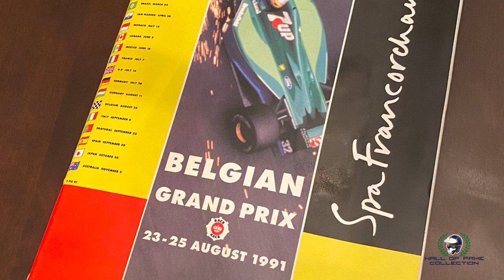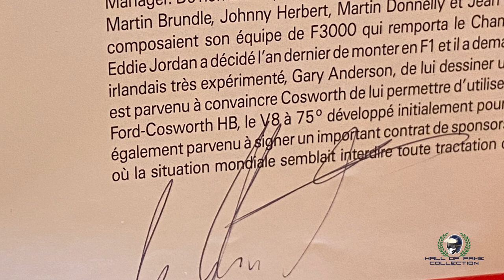Ross Brawn at the 2020 Canadian International AutoShow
Darren L. Jack caught up with Formula One's manager of motorsports and technical director Ross Brawn.

It's no secret that Brawn is most famous for starting his own team in 2009 and winning the World Championship. Those stories have been told many times and today Brawn often gets grilled on modern F1 and the new 2021 rules. Watch the whole interview as Jack takes the conversation a different route to discuss Ross' fascinating childhood, early career with Williams, his time in Sportscars with Jaguar and of course working with Michael Schumacher at Benetton, Ferrari and Mercedes.